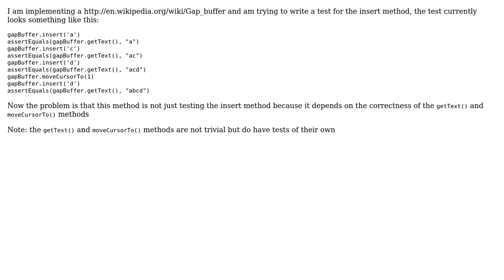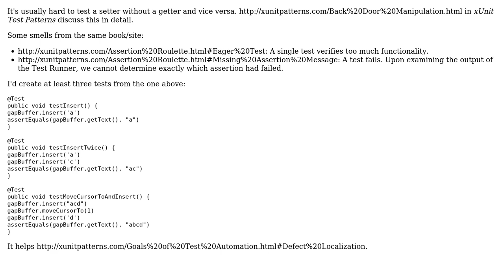Unit testing where you depend on implementation of another method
With thanks & praise to God, and with thanks to the many people who have made this project possible! | Content (except music & images) licensed under CC BY-SA | Music | Images & others | With thanks to user palacsint user Jamal user Aly and the Stack Exchange Network Trademarks are property of their respective owners. You are responsible for your own actions.